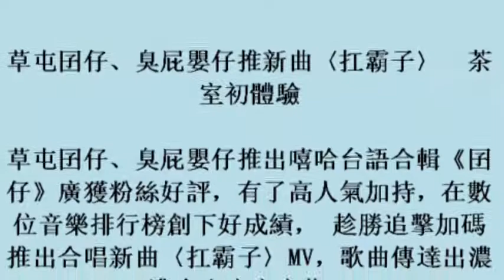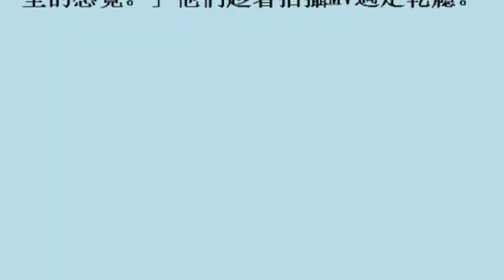草屯囝仔、臭屁嬰仔推新曲〈扛霸子〉 茶室初體驗 19october2017)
草屯囝仔、臭屁嬰仔推新曲〈扛霸子〉　茶室初體驗